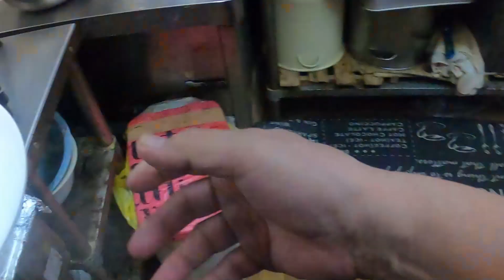ガーリックバターチャーハン 🐓🍚🍳 Garlic chicken butter fried rice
鶏肉を使って、にんにく風味バターチャーハンを作成🍳
バターとにんにく、醤油の香りが美味しく簡単にできるチャーハンです
Use chicken to make garlic-flavored butter fried rice🍳
A delicious and easy fried rice with butter, garlic and soy sauce.